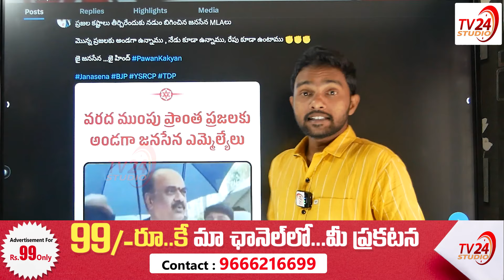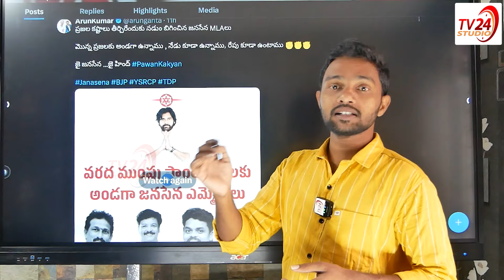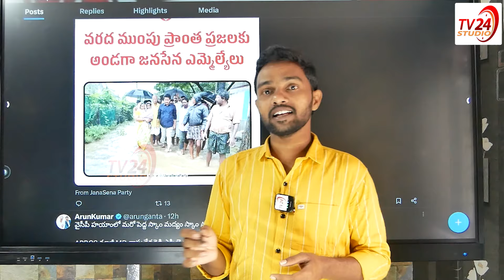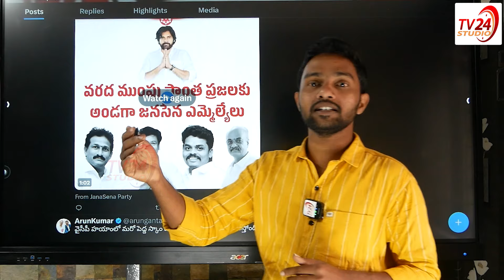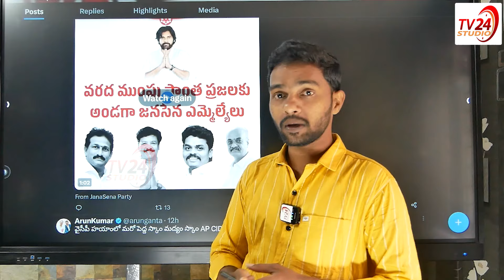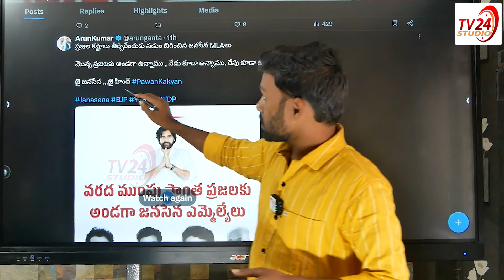వరద ముంపు ప్రాంత ప్రజలకు అండగా జనసేన ఎమ్మెల్యేలు.. | Janasena MLA's at flooded area | TV 24 Studio